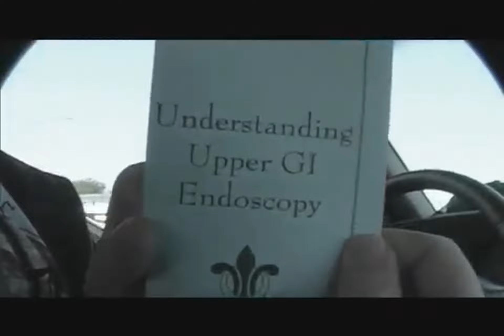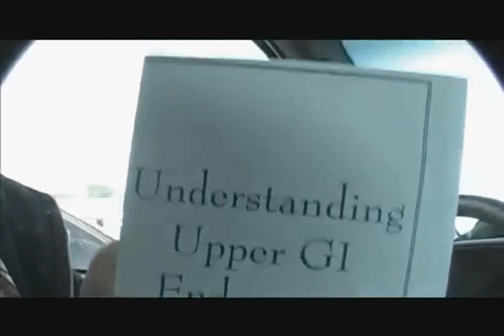SLIPKNOT - RECORDING (ALL HOPE IS GONE)